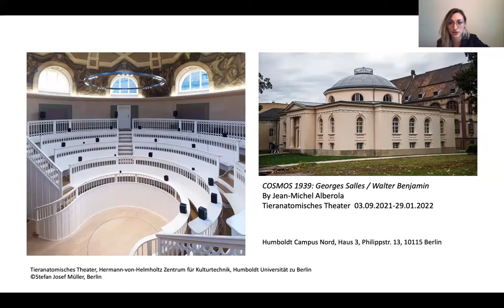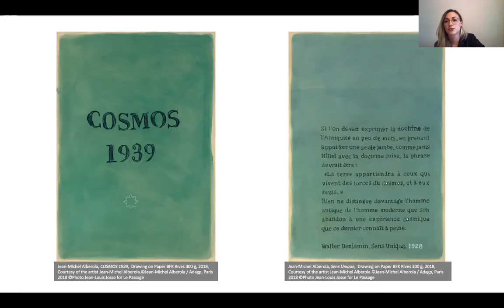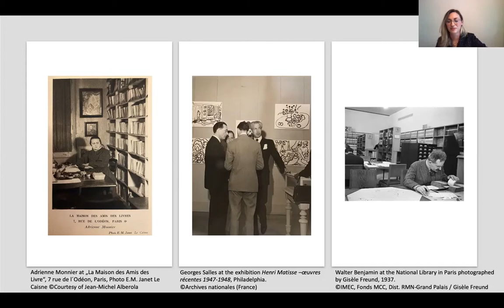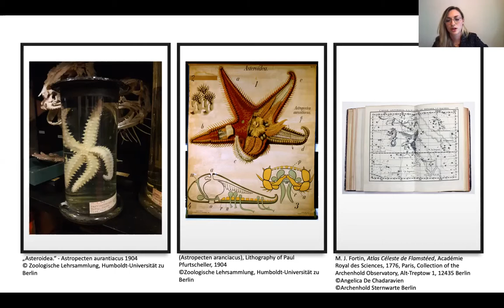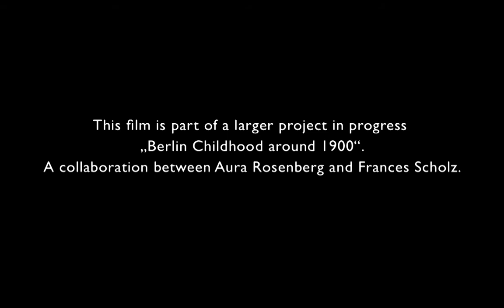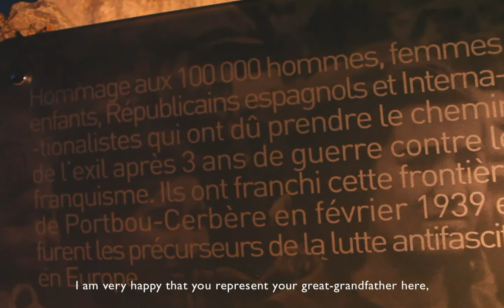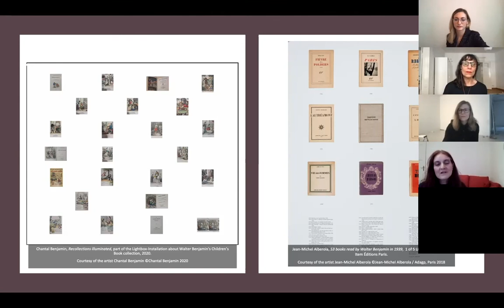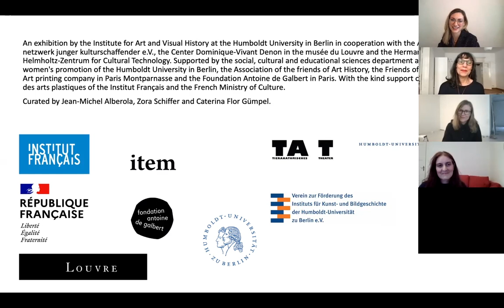COSMOS 1939/ Artist talk with Frances Scholz, Aura Rosenberg und Chantal Benjamin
Presentation of the project COSMOS 1939: Georges Salles/Walter Benjamin of Jean-Michel Alberola and artist talk with Chantal Benjamin, Aura Rosenberg, Frances Scholz. Co-curator Caterina Flor Gümpel will interview the artists about the ongoing Film project “Berlin Childhood around 1900” and the lightbox-installation of W. Benjamins Childrens book collection “Recollections illuminated”, both part of the exhibition that will be presented at the tieranatomisches Theater on September 2, 2021.